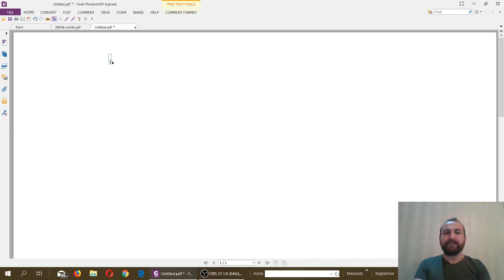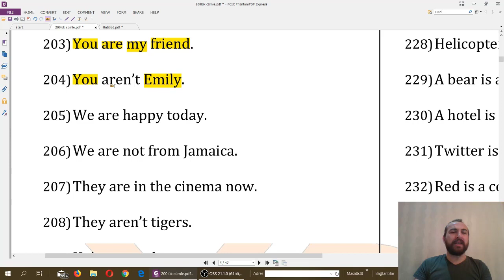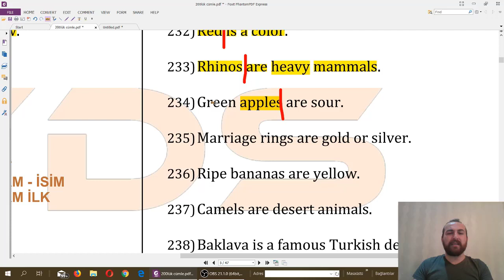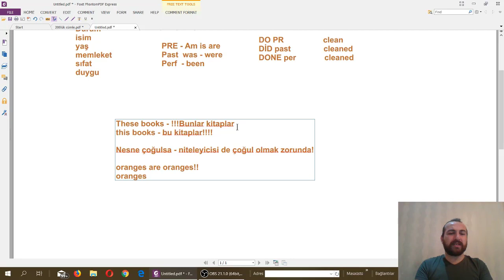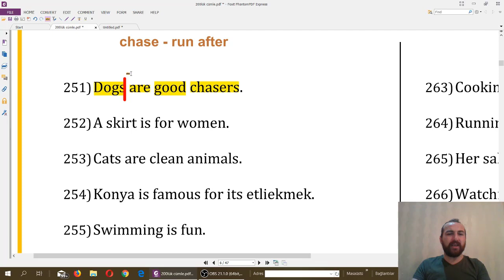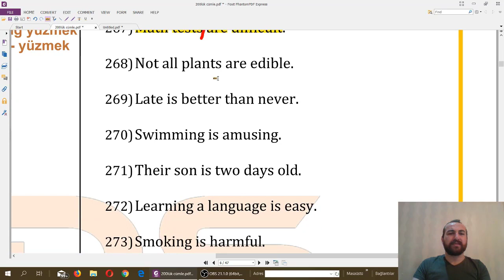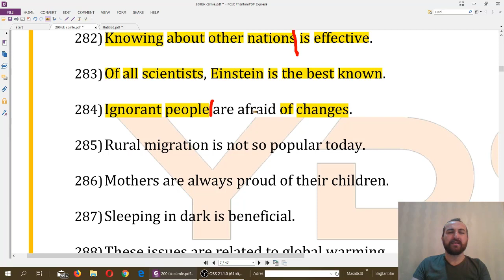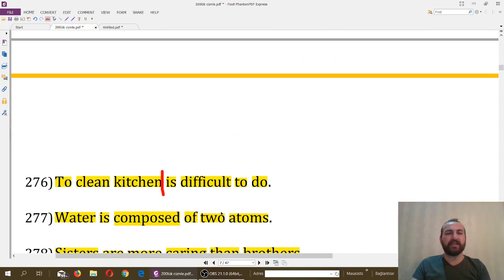İNGİLİZCE OKUMA VE ANLAMA BECERİSİ DERS 2 (YDS-YÖKDİL-YDT)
İngilizce okuma ve anlama becerisi ders 1 Basic düzey